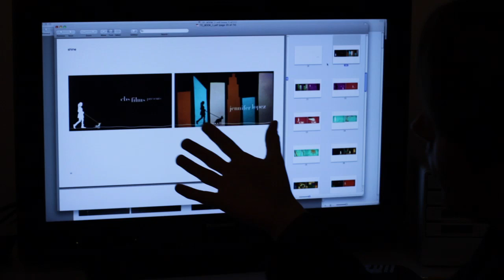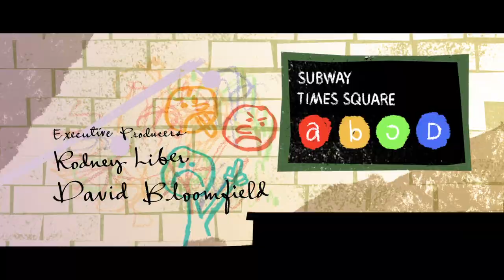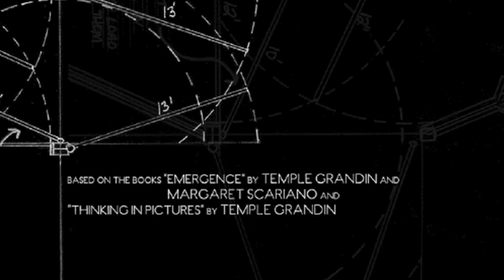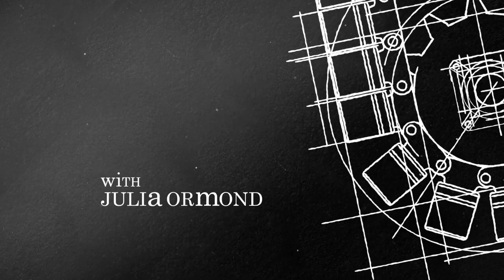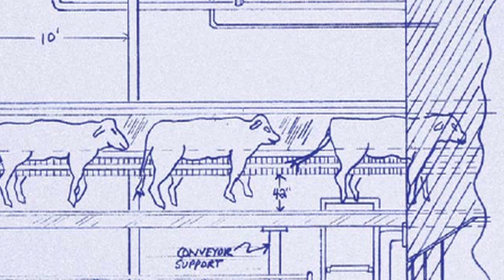Michael Riley interview on title design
Watch this interview and many more on "Watch the Titles""

Creative director of Shine, Michael Riley has been designing main titles since 1991 - still the era of optical compositing and analogue animation techniques. Before joining Shine as creative director, Riley worked with Kyle Cooper at R/GA, and he was partner and creative director at Imaginary Forces. In 2010, Riley received his third Emmy nomination for Outstanding Main Title Design for HBO's feature Temple Grandin.
At the Shine studio in L.A., Riley talks about the "golden handcuffs" of optical compositing, and he takes us through the design process of his main titles for Gattaca (1997), and recent movies The Back-Up Plan and Temple Grandin.

Other main titles designed by Riley include movies such as Along Came A Spider, Kung Fu Panda, Band of Brothers, Standoff, Mad Money, and Taking Chance. And he designed or creative directed title sequences for popular TV series such as Terminator: The Sarah Connor Chronicles, Ally McBeal, Criminal Minds, and Modern Family, to name but a few.

Second in a new series of 9 video interviews with title designers, from the brand-new "Watch the Titles" 2 DVD-set, which is out now